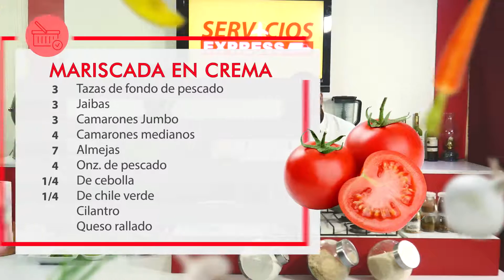Chef Urías - Mariscada en Crema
Este día nuestro querido Chef Urías presenta junto al Chef Alexis Rivas una deliciosa Mariscada en Crema